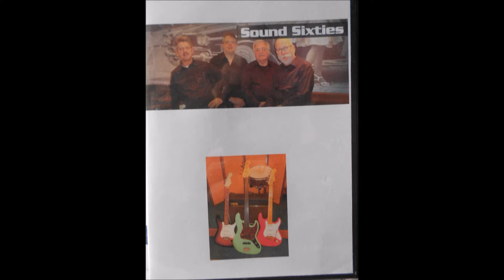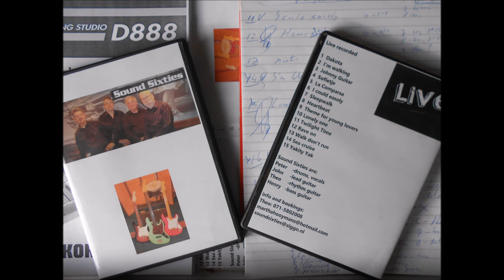Sound Sixties : De CD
Live opgenomen cd van de Sound Sixties m.b.v. Korg D888, veel geduld, bl/zw+tr. Maar vooral met heel veel plezier.